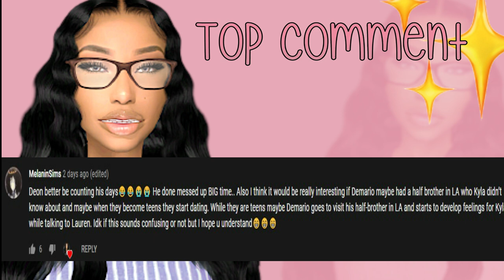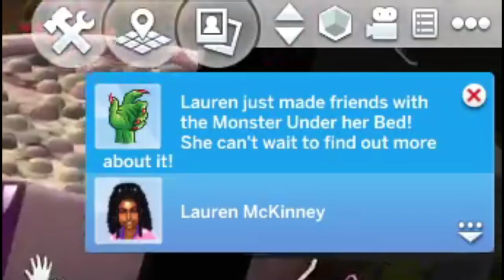STD Results & House Hunting! 😷🏡 | Love & Basketball S1E9 😍🏀 | The Sims 4 LP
VOTE HERE: POLL WAS BROKEN.

What's in this video?➤Eboni and Dion go to get tested for WTDs and then house hunting shortly afterwards.

💚FAQ💚
Q: Whats your name?
A: Sherry.

A: 25

imvu
imvu pranks
imvu video